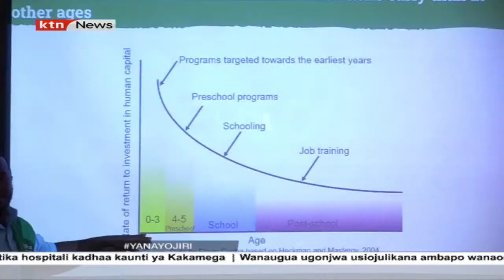Watoto wengi wamekosa lishe bora Busia